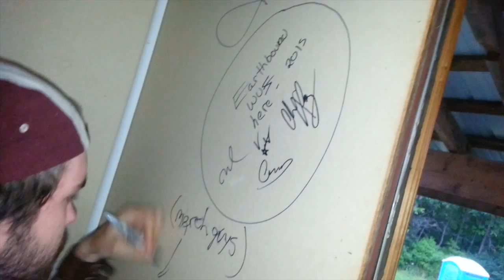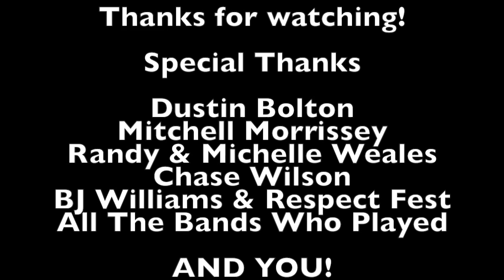The Terror Form Tour (Days 5 & 6) - Earthbound Vlog (#2)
Check out some of the shenanigans we got up to during The Terror Form Tour!